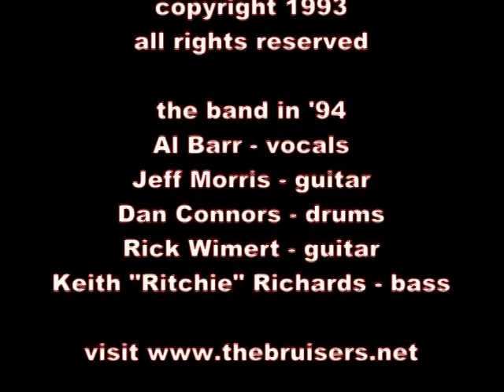The Bruisers - "Till the End" (Live - 1994) - Primitive Records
- The Bruisers - "Till the End" - Like this video? Come see thousands more at the Net's biggest, uncensored, completely d.i.y. punk, hardcore, indie and alternative music video site, BlankTV.com!